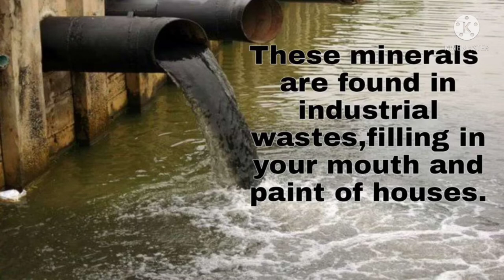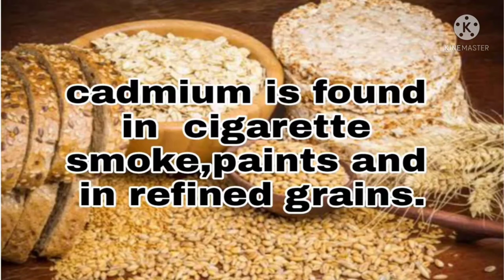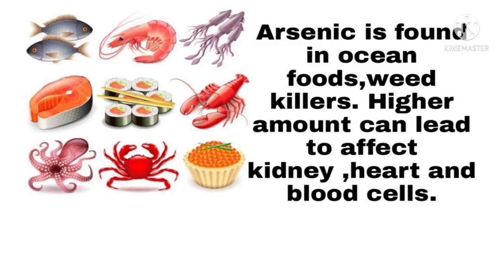Harmful minerals /Toxic minerals for body/ harm for body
we have discussed the harmful and toxic minerals  which are usually taken by body but actually they causes harm to our body may lead to severe disease. So everybody  must know about these harmful minerals for their health.